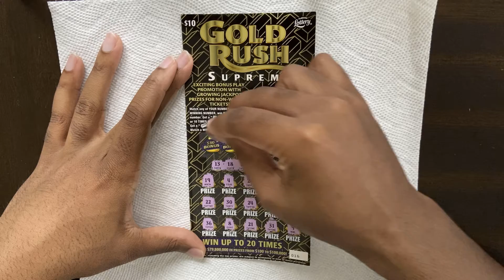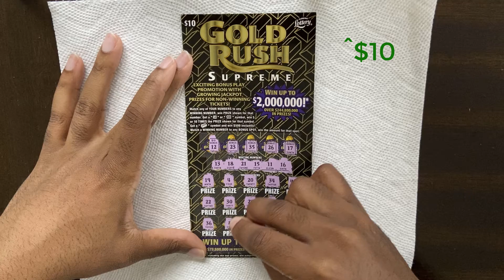Florida Lottery | $10 Gold Rush Supreme | Scratch-Off II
$10 Gold Rush Supreme Scratch-Off recording.